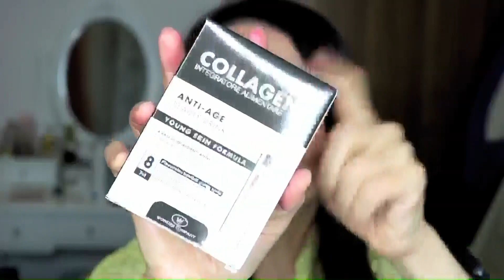BLACKFRIDAY + REGALI COMPLEANNO: SCOPERTE E SHOPPING SUPER TOP! | LE CRONACHE DELLA BELLEZZA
S U P P O R T A M I  💝💞💛🧡❤💚💙💛🧡❤💘
Se vuoi supportare il mio canale e/o chiedermi video specifici, puoi offrirmi un caffè qui specificando, se vuoi, la richiesta. Grazie 🌹 ♥♥♥♥

I  P R O D O T T I :

FONDOTINTA ACCORD PARFAIT Col. Vanille – L’OREAL

CORRETTORE ESSENCE MULTITASK

SIERO BIFASICO ANTI AGE GLOBAL - YVES ROCHER

WONDER FILLER ACIDO IALURONICO E CICLODESTRINE - LRWONDER

COLLAGENE PLUS INTEGRATORE- LRWONDER

ROSSETTO LIQUIDO ESSENCE Col. Soft beige

ROSSETTO LIQUIDO ESSENCE Col. Silky Hazelnut

LATTE CORPO RIGENERANTE RICHE CREME – YVES ROCHER

MASCARA INTENSE METAMORPHOSE – YVES ROCHER

DEODORANTE BLUE – BREEZE

PROFUMO MORA E MUSCHIO – HELAN

PROFUMO CHLOE’ 30 ML – CHLOE’

MATITA LABBRA COL. Nude –IMPALA BROADWAY

L E   M I E   P L A Y L I S T :

ALCUNI link sono affiliati, questo significa che se acquisti tramite loro tu pagherai assolutamente lo stesso prezzo ed io avrò una piccola percentuale di pochi centesimi, che utilizzerò per la crescita del canale. Se lo desideri, puoi acquistare i prodotti cercandoli direttamente su Internet.